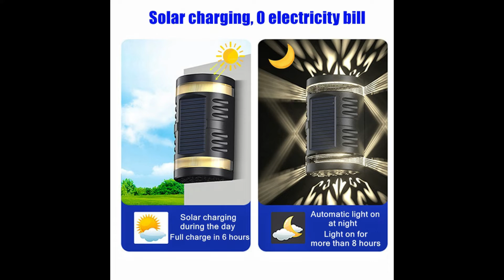solar wall lamp 2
Large Size Solar LED Outdoor Wall Lamp Waterproof Garden Decoration Light for Balcony Courtyard Landscape Street Garden Wall Light